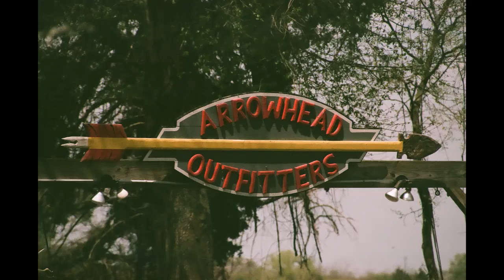Hog Hunting in Texas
Wild hog, Whitetail Deer and Predator hunts in Texas. 20,000 acres of prime hunting. NO HIGH FENCE!!! Unlimited free-ranging Hogs. Includes Lodging and Meals.